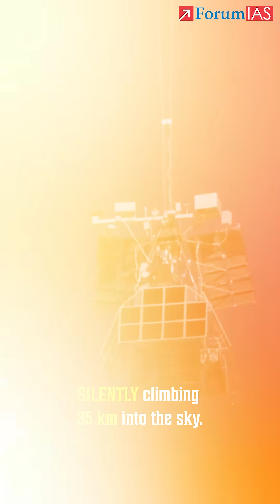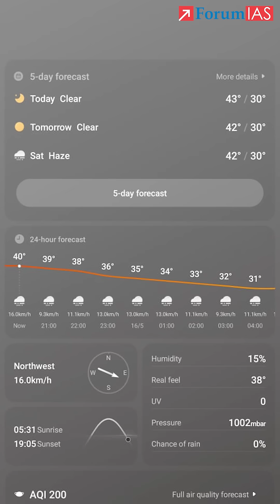How do Weather Balloons work?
What role can a balloon play in forecasting weather? A vital one. This video explains how weather balloons collect high-altitude data crucial for weather predictions — and why NOAA’s recent decision to reduce launches could pose serious risks. Learn why these simple tools still matter in the era of satellites and supercomputers.